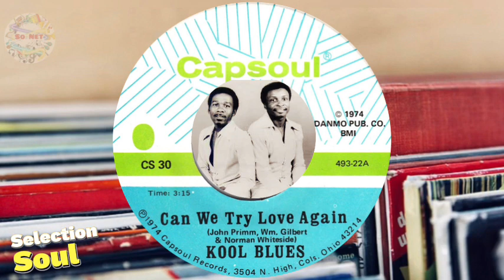Kool Blues (1974) Can We Try Love Again ❤️